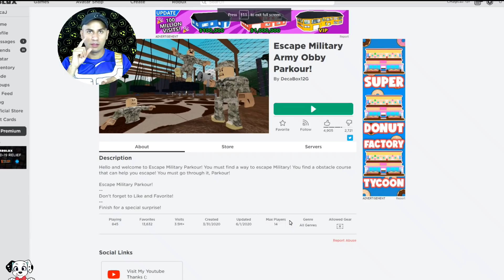Jugando Escapa la Armada Militar Parkour parte 1 de 2 Escape Military Army Obby Parkour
Hoy voy a jugar un juego de Roblox llamado Escape Military Army Obby Parkour: Escapa el Obby de la Armada Militar. Tiene 106 niveles y en este primer video vamos a pasar 52.

🥳🥳🥳Acerca de Casa Magica 🥳🥳🥳
Nuestros videos son para chicos y grandes, niños y niñas,  y pueden ser disfrutados por toda la familia.

Tu apoyo a Casa Mágica significa mucho para nosotros. Te mostraremos nuestro agradecimiento subiendo mas videos divertidos y educacionales para ti y tu familia.

All logos and trademarks belong to their respected copyright and trademark holders.
Todos los logos y marcas son propiedad de los titulares de la marca.